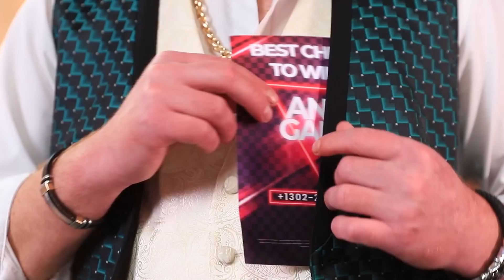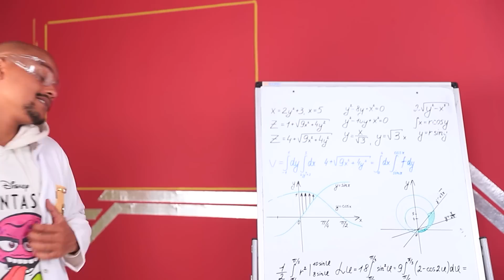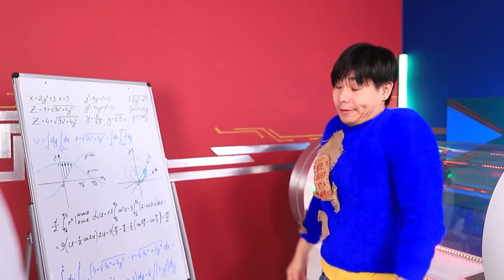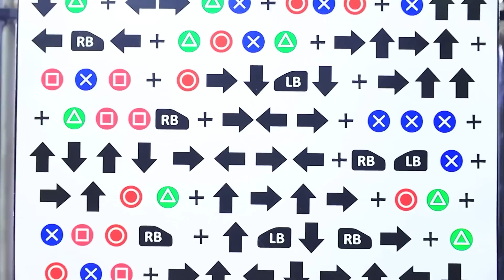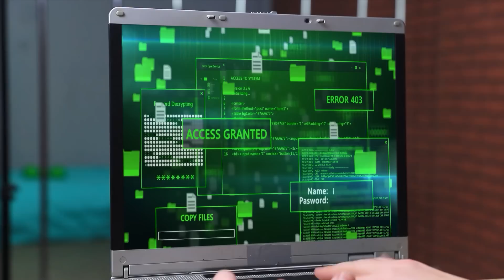Gamer Giga Rico vs Gamer Quebrado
Ray é um gamer giga rico 💸 que tem tudo que qualquer geek poderia sonhar. 🎮 Mas onde ele pode encontrar um companheiro de equipe tão forte quanto ele pra vencer um torneio de Esports? 🤔 Ligue o vídeo e veja como um encontro casual com o pobre Jett vira a vida dos caras de cabeça pra baixo!